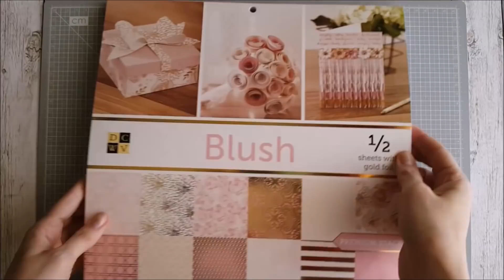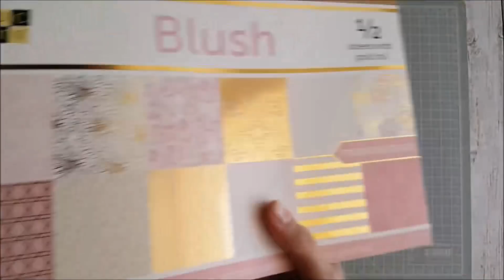¡MIDORI TRANSPARENTE! Hecho con PVC y Piel [vais a alucinar]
Hoy vengo con un midori súper original y que me ha enamorado totalmente el resultado y es que está hecho con PVC y piel, lo que le da un aspecto muy elegante y refinado con ese estilo Shabby chic que le aportan los papeles que he utilizado.

También podéis utilizar para el lomo polipiel, fieltro, tela vaquera o cualquier otro material si queréis darle un aspecto más desenfadado.
Espero que os guste y que lo pongáis en práctica que además es muy sencillo de hacer.

Si os ha gustado no olvidéis compartir y regalarme un pulgarcito hacia arriba. Besitos a miles!

Aquí os dejo algunos enlaces a productos que utilizo normalmente:
Perforadora Rapesco
Guillotina Fiskars
Pistola silicona Bosh
Big Shot Foldaway
Libro The country diary o fan edwardian lady
Papel craft A3
Cartulinas Canson Amarillas
Folios magnéticos
Pegamento barra Pritt
Perforadora discos planner
Tabla de corte
Envelope punch board
Kit de encuadernación
Corner Chomper
Magicfly pinturas acrílicas iridiscendes

con el código cadaunaconsuscosas
con el código G-4088
con el código CADAUNA-5
con el código CONSUSCOSAS-5